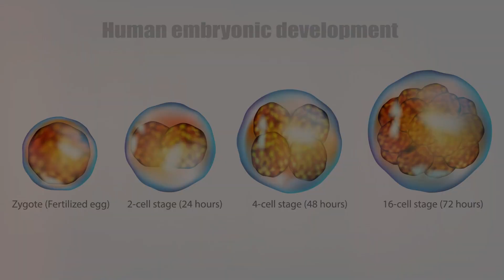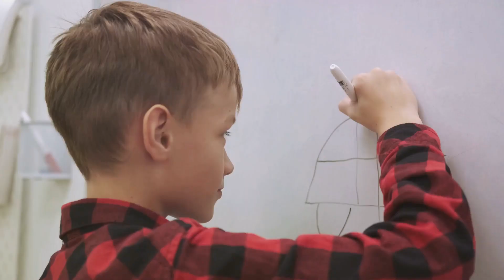From Conception to Old Age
00:00

00:23
The Womb

00:44
Infancy and Early Childhood

01:15
Middle Childhood and Adolescence

01:34
Transition to Adulthood

01:54
Middle Age and Beyond

02:18
The Grand Tapestry of Life